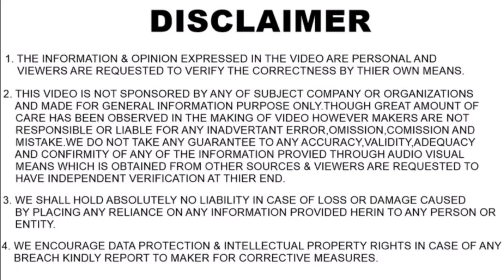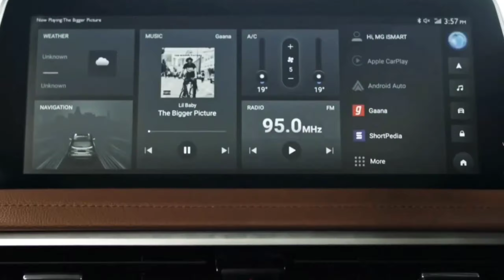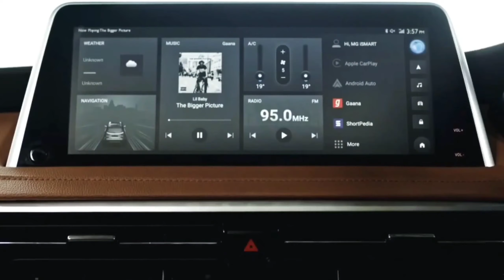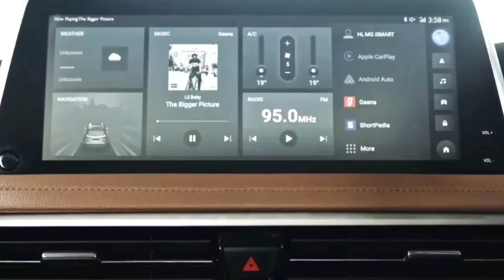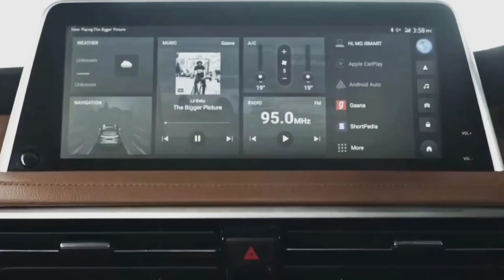MG gloster | the real SUV | review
So hello guys welcome to the crazy car. Hope you like this video. Next video is coming soon.